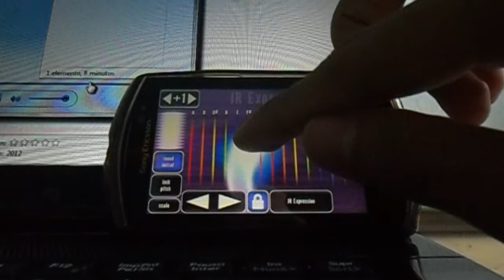Hechizos, pócimas y brujería (Outro) Morphwiz Cover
Estoy fascinado con esta aplicación.